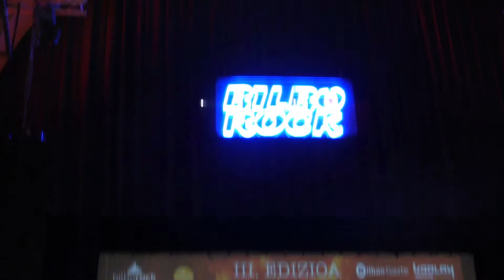Bilbao You Week 2018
¡Ya está! ¡Hoy empieza BilbaoYouWeek2018! Bilborock se llenará de artistas durante tres días y habrá un montón de actividades y sorpresas! ¡No te lo pierdas!

Listo! Gaur hasiko da BilbaoYouWeek2018! Hamaika ekintza eta sorpresa Bilborocken jaialdiak iraungo dituen hiru egunetan zehar! Ez ezazu galdu!